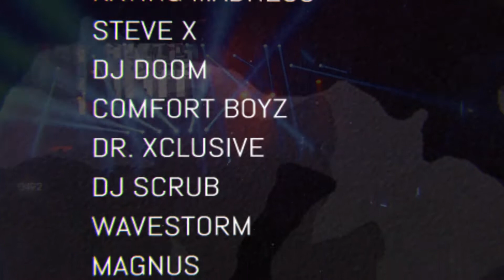The Airwolf B-Day Bash feat. Radiate * * * * * Fr 30.06.17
THE AIRWOLF B-DAY BASH!
"30 Jahre Schwein sein!

Endlich ist es so weit: DJ RADIATE, Top-Mixer und Co-Producer von PAUL ELSTAK, will zusammen mit dem holländischen Kollegen RAVING MADNESS auf THE AIRWOLF B-DAY BASH den TUNNEL CLUB sprengen.

Vom Feinsten und derbstens einheizen werden euch auch und dieses unaufhaltsam das "AIRWOLF-GEBURTSTAGSTIER“ und seine DJ-Workmates STEVE X, DJ DOOM, DR. XCLUSIVE, DJ SCRUB und viele, viele mehr.

In dieser Freitagnacht wird der legendäre THE AIRWOLF B-DAY durchgezecht: ZÜNDUNG AN UND FEUER FREI!

Welcome to TUNNEL:
★ RADIATE
★ THE AIRWOLF
★ RAVING MADNESS
★ STEVE X
★ DJ DOOM
★ COMFORT BOYZ
★ DR.XCLUSIVE
★ MAGNUS
★ DJ SCRUB
★ WAVESTORM

TUNNEL CLUB • ST. PAULI • BEATLES PLATZ 1
(direkt Grosse Freiheit/ Ecke Reeperbahn)
Öffnungszeiten: Freitag und Samstag 23 Uhr!

THE CULT CONTINUES!